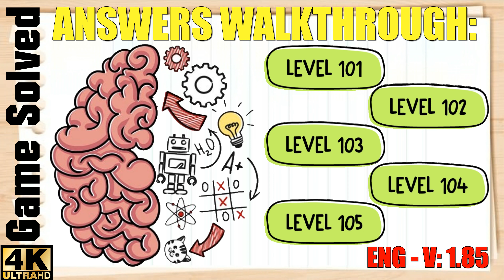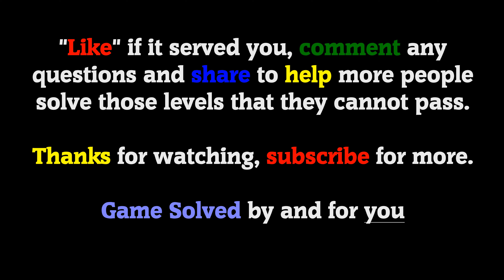Brain Test: Tricky Puzzles || Level 101, 102, 103, 104, 105 Answers Walkthrough (ENG)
🗣 LANGUAGE: English